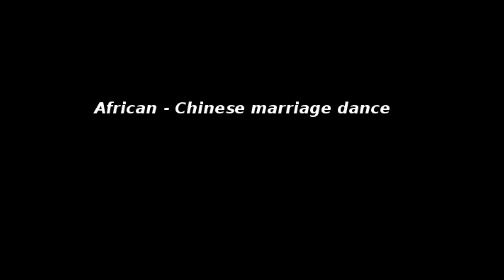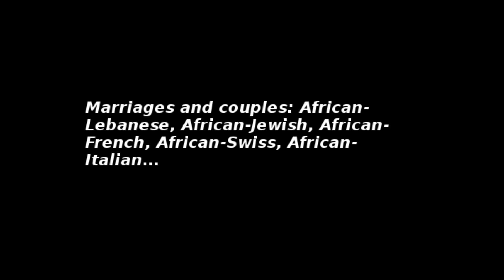Tide Has Turned - African Women Are Most Blissfully Feminine (Couples Mixtes)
What ever pseudo self made scientists are trying to claim truth can't be veiled. African women are wanted by white European men, Middle Eastern men, Asian men, Latino men, American white men. They are the most blissfully feminine women on earth.